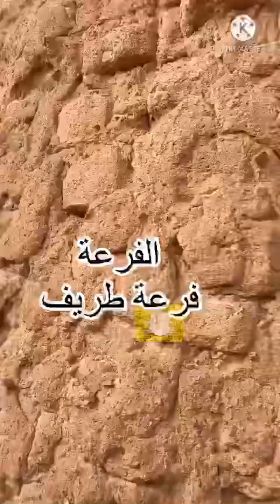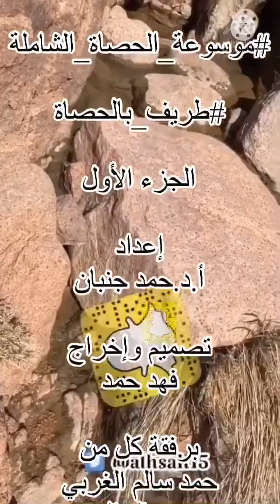أ.د.حمد جنبان موسوعة_الحصاة_الشاملة طريف_بالحصاة الجزء الأول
بحث ميداني في الحصاة

سنابي